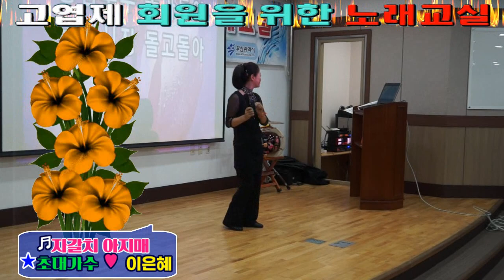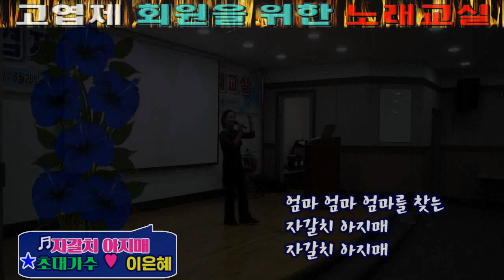초대가수/ 이은혜/자갈치아지매/고엽제회원을 위한 노래교실/부산지부/영상 김감독